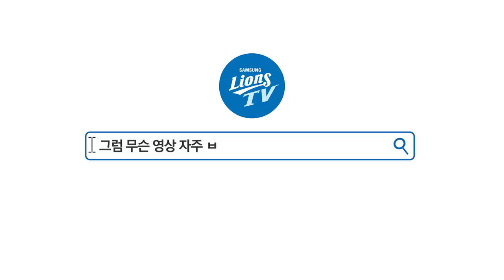[라이온즈tv] 구독은 '내가 나온 영상' 이후부터? 🏟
시즌 전, 선수단의 유튜브 생활을 집중 탐구해 봤어요.
💬 라이온즈tv는 구독 중인가요?
💬 평소 즐겨보는 유튜브 영상은?

+ 임현준 선수 장모님 안녕하세요~ 라이온즈tv 구독 감사드립니다!